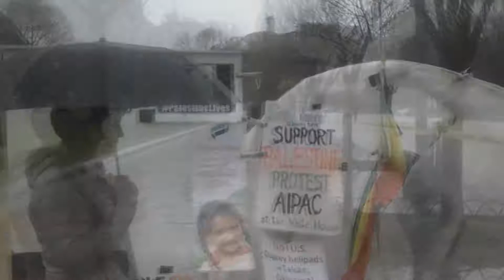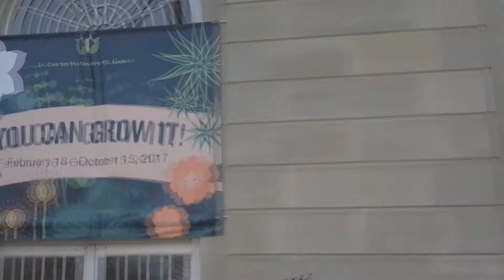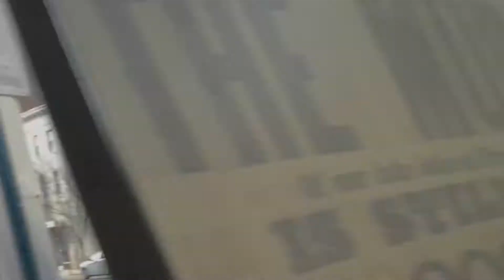Washington D C Vacation wmv